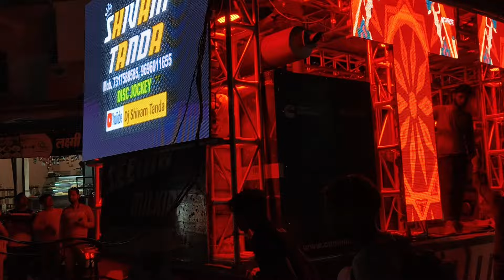शिवम डीजे टांडा का कृष्ण जन्माष्टमी मेला टांडा में बहुत ही जबर्दस्त setup फुल lighting के साथ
Youer query